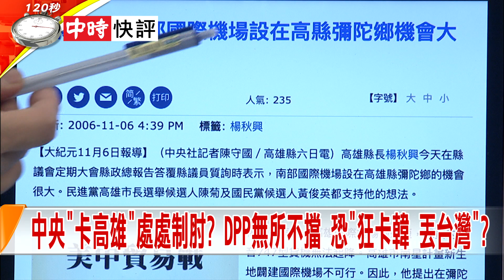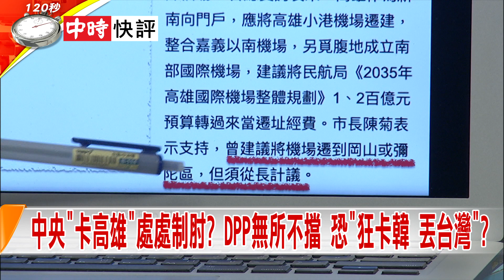2019.05.22中天新聞台《新聞深喉嚨》快評 選前「大撒紅包」選後「收回承諾」DPP好意思喊愛高雄？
韓市長施政處處被制肘? 蔡總統、和陳其邁去年選舉時，大方承諾「林園幾百億的捷運延伸線一定給!」，結果韓國瑜昨日在"市政總質詢"答詢時戳破，如今交通部連800萬元規劃費用都不願撥給高雄，高市捷運局長范揚材則更補充，林園延伸線若走高架，經費約100多億，若地下化約400億，"目前尚未規畫"，而前瞻捷運黃線可行性評估，「放在行政院長桌上已經好多天了!」。牽涉到百年石化業的發展的"大林蒲遷村"一事，賴清德也在去年選舉前一個月「承諾會全力促成遷村」，但他上任後，行政院卻無法決定，韓國瑜更指出，他當市長以來，"行政院只開過一次會"...對卡大林蒲案質疑，經濟部卻宣稱「順利進行中」，行政院也否認卡韓質疑... 到底誰在說謊? 難道中央只想"卡韓"，竟寧犧牲高雄市民權益?